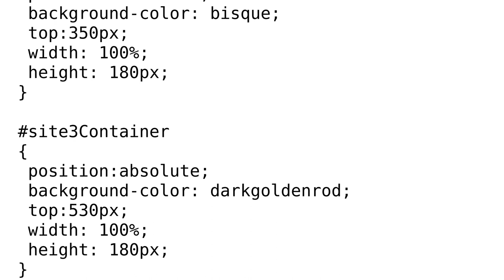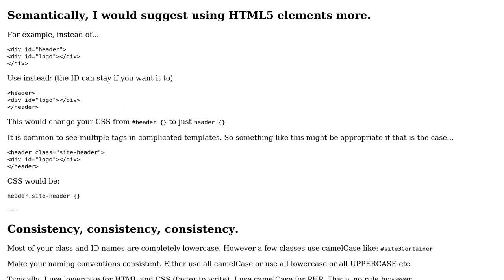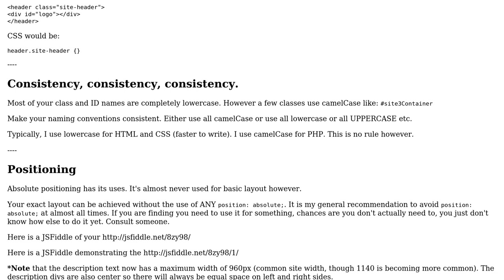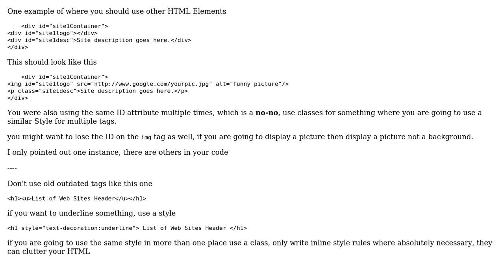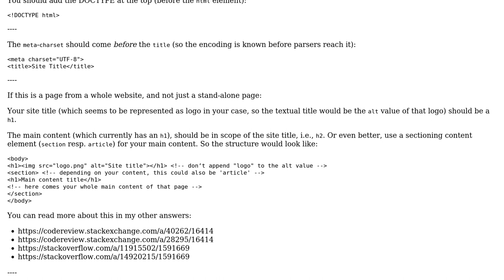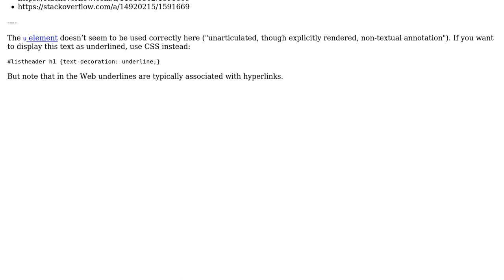Code Review: First Time HTML5/CSS Site (5 Solutions!!)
Code Review: First Time HTML5/CSS Site

With thanks & praise to God, and with thanks to the many people who have made this project possible! | Content (except music & images) licensed under CC BY-SA | Music | Images & others | With thanks to user unor user RubberDuck user RoToRa user Neggly user Michael user Malachi user ChrisW and the Stack Exchange Network Trademarks are property of their respective owners. You are responsible for your own actions.